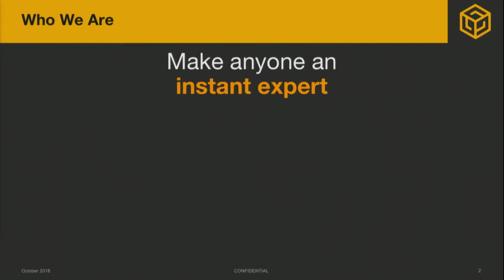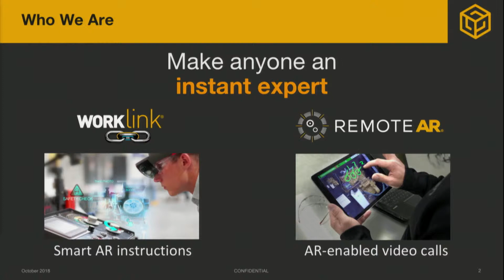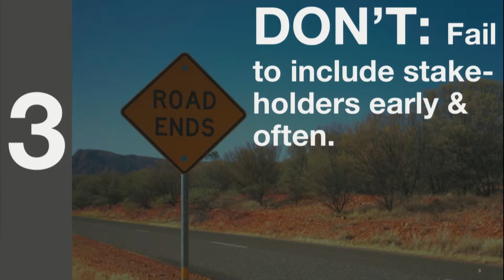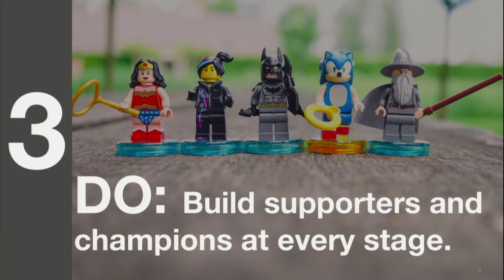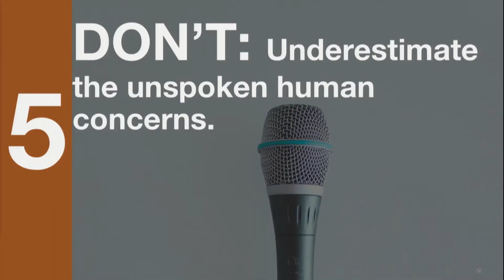Top 5 Pitfalls to Avoid when Starting an AR Project | Greg Scott | ARIA 2019